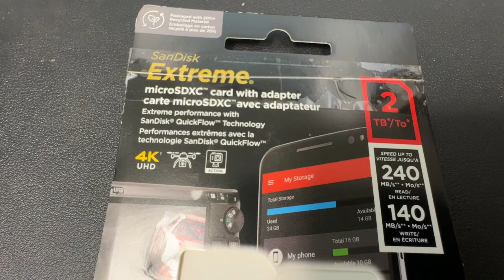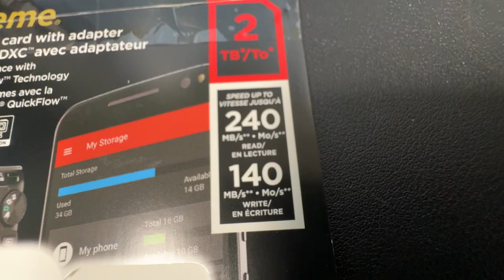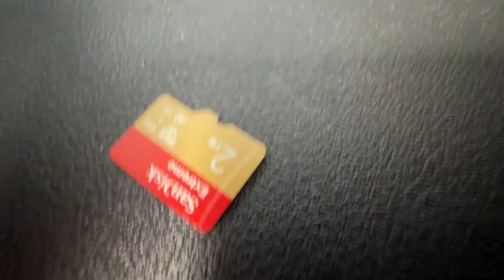Smallest 2TB Storage Device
Smallest 2 TB storage device to date￼